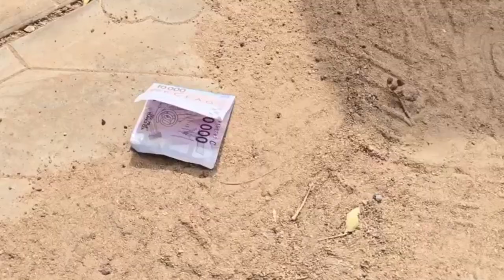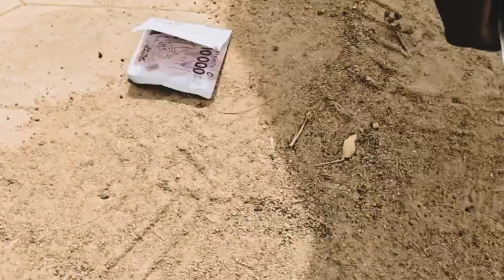QUAND C'EST LE MOMENT DE PAYER LA FACTURE😂😂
tchoutchoubatchou 2024
Général tchoutchoubatchou
Teknoush
Teknoush
amour defendu
 debordo leekunfa
film kayawoto
Film nigérian
junior bedere
afrimax comedy
omo ibadian comedy
hausa comedy
zose tv comedy
gasikiri comedy
 famba comedy
 femme battante  ⠀nigerian cartoon
comedy  fufu
 chukwuemeka comedy
 ekwitos comedy
 kizubanata comedie
humour family
boukary  comedian ivoirien
yoruba comedy
comedy nana
 yeboah comedy
 les aventures de monica joel
 comedien ivoirien
 thaedoboy comedy
kanyusi comedy
prissy la degameuse
dorcas comedy
emmanuella comedy
tchoutchoubatchou 2024
Général tchoutchoubatchou
amour defendu
 debordo leekunfa
film kayawoto
junior bedere
afrimax comedy
omo ibadian comedy
hausa comedy
zose tv comedy
gasikiri comedy
 famba comedy
comedy  fufu
 chukwuemeka comedy
 ekwitos comedy
 kizubanata comedie
humour family
boukary  comedian ivoirien
yoruba comedy
comedy nana
 yeboah comedy
 comedien ivoirien
 thaedoboy comedy